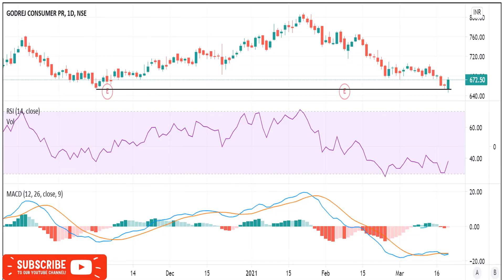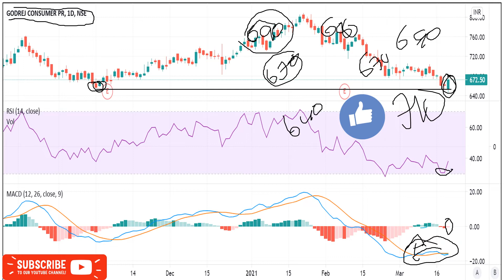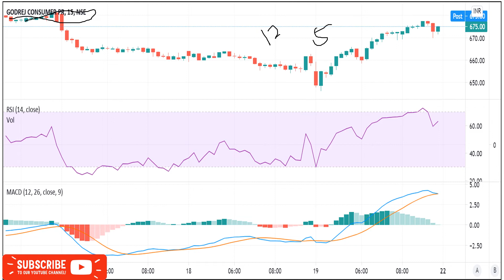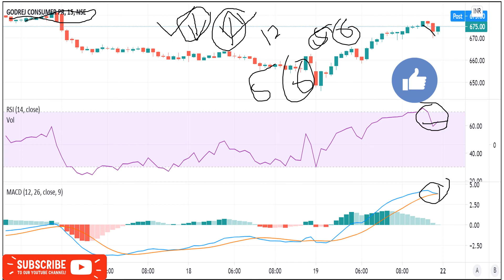Godrej Consumer share Target 22 Mar /Godrej share Intraday Targets/Godrej intraday tips/GODREJ news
INDIA🇮🇳
✳️Hello everyone  🙏

Godrej Consumer news
Godrej Consumer share news
Godrej Consumer ltd share price
Godrej Consumer share forecast

Godrej Consumer news,Godrej Consumer Stock Price,Godrej Consumer Ltd,Godrej Consumer Share Price,Godrej Consumer share news,Godrej Consumer Ltd. Stock/Share prices,Godrej Consumer Ltd,Godrej Consumer Ltd. with Historic price data.